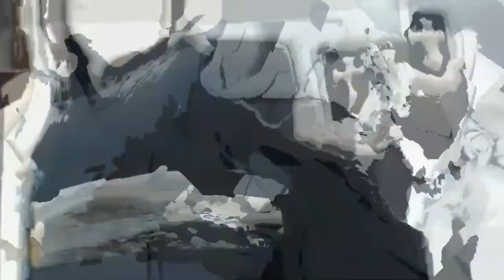SWORD ART ONLINE GAME OPENING SONG 『1-5』 FHD 60FPS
•••SWORD ART ONLINE GAME OPENING SONG FULL HD AND 60FPS

•••WINDIA~LUNA HARUNA= 00:01

•••CYNTHIA NO HIKARI~EIR AOI= 01:38

•••THRILL,RISK,HEARTLESS~LISA= 03:08

•••SELFRONTIER~ASCA= 04:38

•••SCAR/LET~REONA= 06:18